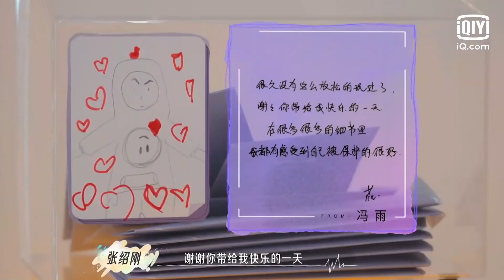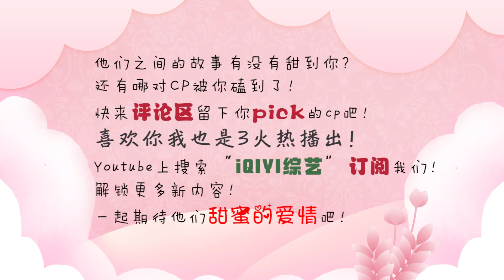【冯雨 刘名凯 】不善言辞的无辜奶狗遇上人间清醒的女总裁 |喜欢你我也是3 EP1| Yes, I Do season 3 | iQiyi综艺